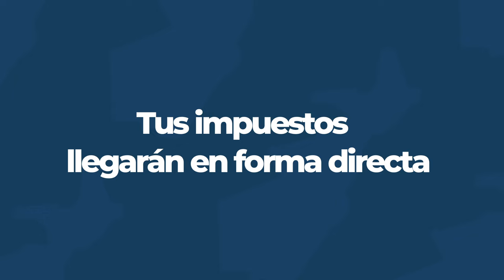🌍💡 Comodoro se digitaliza: ¡Tus facturas ahora son electrónicas! 📧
Desde septiembre, el Municipio de Comodoro Rivadavia avanza un paso más hacia la modernización y el cuidado del medio ambiente. Tus facturas ahora llegarán directamente a tu correo electrónico, facilitando el acceso y reduciendo el uso de papel. Las mismas, se enviarán al correo electrónico registrado en la Oficina Virtual. Si aún no lo hiciste, podés hacerlo

🚶‍♂️ ¿Preferís seguir recibiendo la factura en formato papel? No hay problema. Podés acercarte a la Secretaría de Recaudación y solicitarlo personalmente.

¡Sumate al cambio, es por un Comodoro más sustentable! 💚♻️